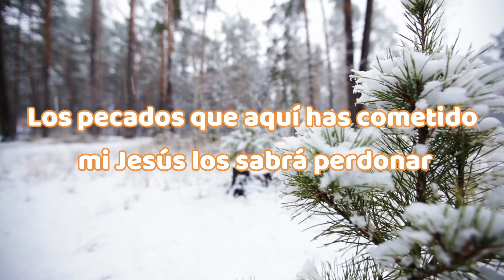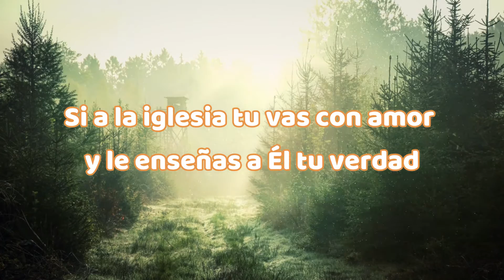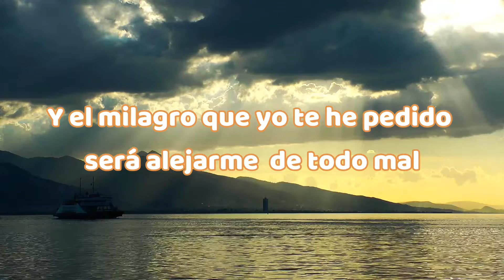Valle de Amor y Bondad - Alaba Kids (Música Cristiana Para Niños)